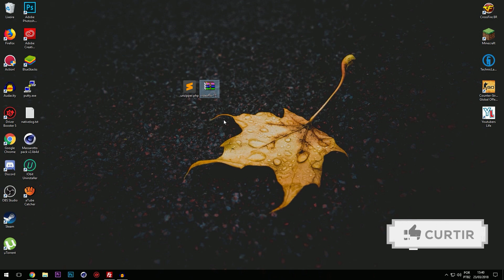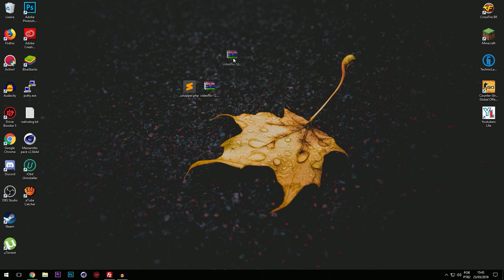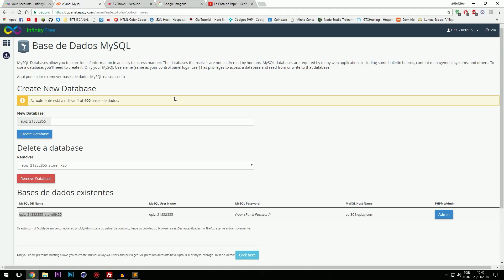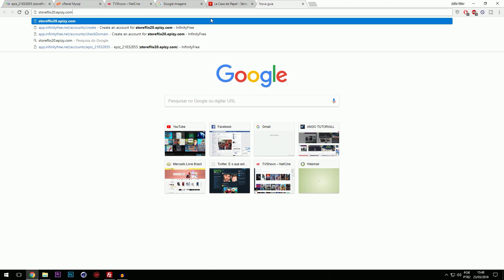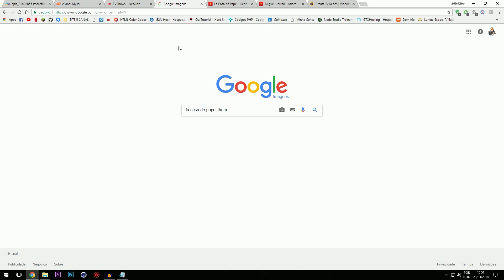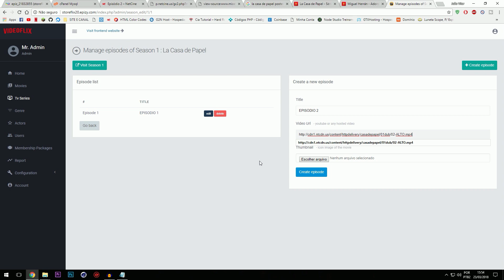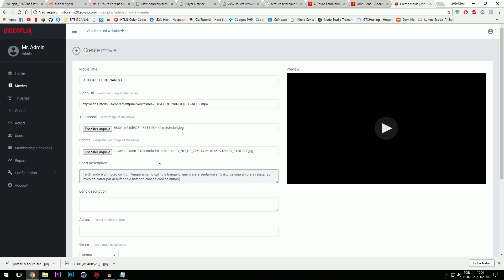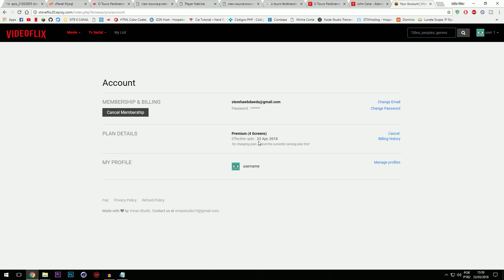💰 Como criar um site igual a Netflix V4😯🤑 ‹ 2018 › 💰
🔔CLIQUE EM LER MAIS🔔
NA DESCRIÇÃO DO VÍDEO
TEM MUITAS COISAS IMPORTANTES!

Todos os Vídeos do canal é de autoria minha.